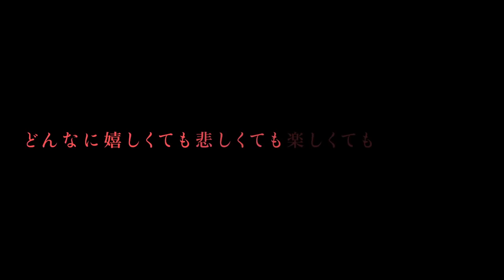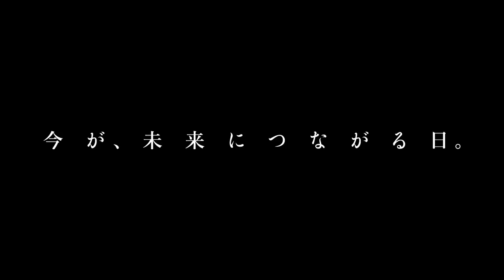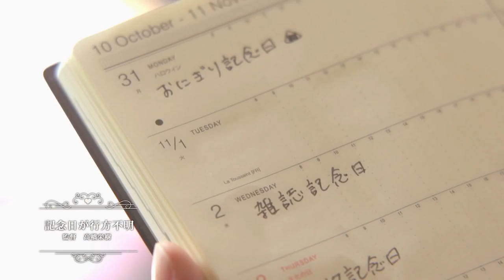Anniversary アニバーサリー (2016) 映画予告編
フィギュアなどの企画・販売などを行うメディコム・トイの設立20周年を記念し、5人の監督が「アニバーサリー」をテーマにした短編を紡ぐオム.

Hilcrhyme 10th Anniversary FILM 「PARALLEL WORLD 3D 9月3日全国劇場公開決定！ 今年結成10周年を迎えるHilcrhyme。 4月15日（金）にディファ有明で開催され .

 2016年10月6日（木）午前9時55分から放送 ※再放送は10月8日（土）24時45分から 北の大地に勝負の歴史を刻んできた.